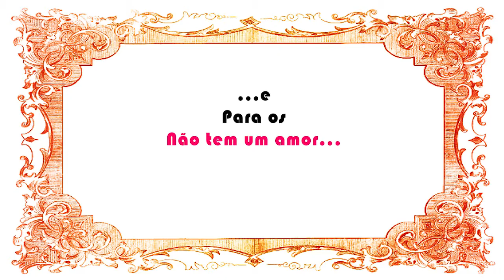Amiibo Family - Dia dos Namorados 2016 (Parte 2)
Neste video mostramos os relacionamentos de outros personagens da Nintendo na família!

Trilha especial: Game Orchestra - Sim City (Town)